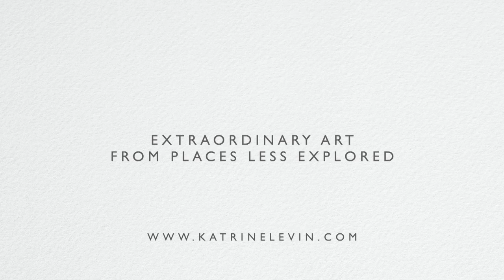Levan Lagidze: My Journey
A brief introduction to Levan Lagidze's latest series playful artworks.